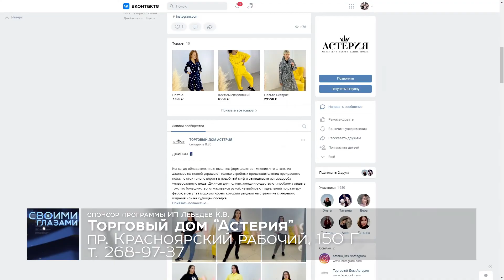Груша или яблоко? Выбираем верхнюю одежду по типу фигуры!